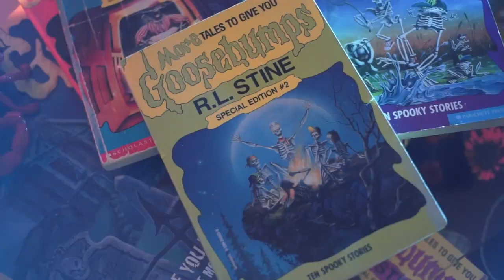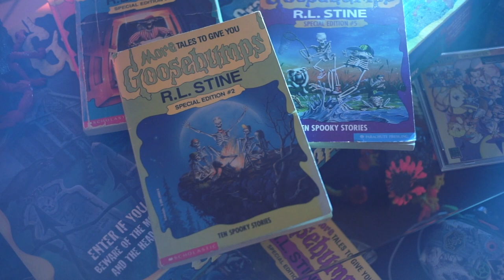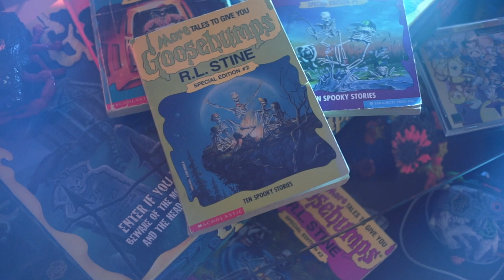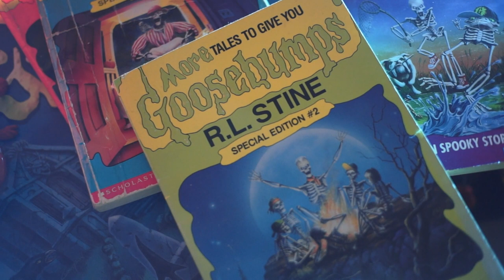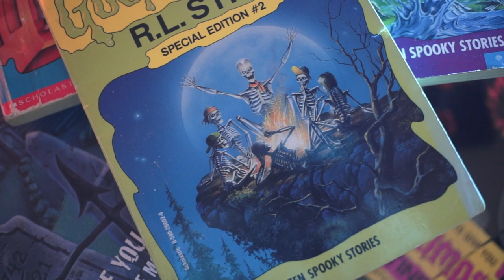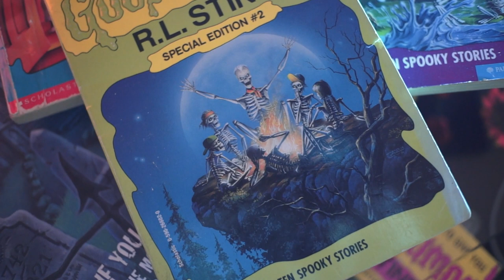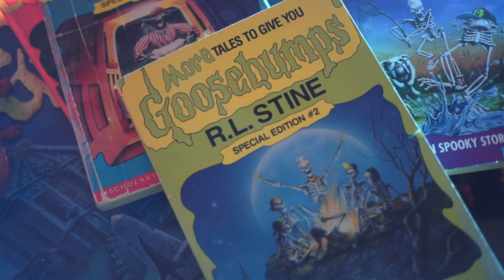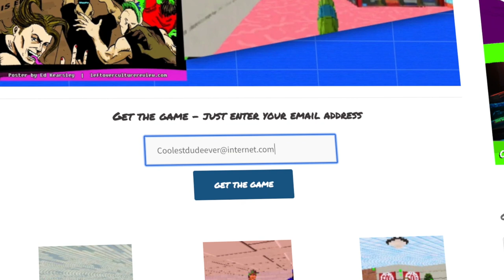Shell Shocked - More Tales to Give you Goosebumps (Scary Audio Book)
The eighth creepy tale or terror from More Tales to Give you Goosebumps, Shell Shocked.
Tara and Tommy are on Holiday at the beach. Tara loves the beach, she loves the seashells. She wants to have the most amazing seashell collection ever. Tommy just wants to collect them so he can listen to the ocean in them. Something is very weird about this shell though. Once Tara convinces Tommy to let her keep it, it starts talking just to her. It wants to go home.

The prize for delivering the shell safely home? The biggest shell ever in the world. Tara needs it for her collection. The temptation is too great. Following the directions given by her little shell, Tara wanders far up the beach before coming to a cave. The little shell keeps pleading for help, keep promising Tara the most beautiful, largest shell in the world. Hesitantly, Tara wanders deeper and deeper into the cave.

Tara soon discovers she's walking on bones as she gets lead to the end of the cave, but with the largest shell just around the corner, she pushes on and delivers the little shell home, only to find she's been tricked. She sees the largest shell ever, but there's something living inside it. The Worlds largest hermit crab.